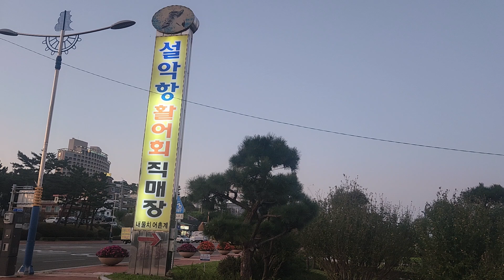속초에서 맛좋은 회+먹방[회]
형님들과 떠난 속초 MT 의 대미를 장식할 설악항 횟집에서 범가자미/삼식이 등 쉽게 먹지 못하는 회를 먹었네요 못생겼지만 맛좋은 삼식이 그맛이 아른거리네요